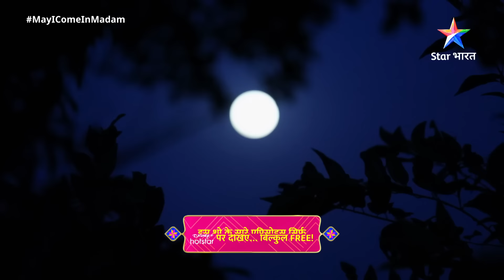Full Episode 258 || मे आई कम इन मैडम | Blackmailer Ki Nayi Demand | May I Come in Madam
►*About*
Miliye Sajan se, jo hai apne sasural se pareshan... Biwi Kashmira ke saath akele mein samay bitaane ki jise milti nahin hai chance! Aise mein jab office mein aa gayi sundar si boss Sanjana, to Sajan ko nazar aane laga apni mushkilon se bhagne ka raasta. Lekin kya Sanjana Madam daalengi Sajan ko ghaas?

Jaanne ke liye dekhiye  May I Come in Madam . aur saare updates ke liye follow kijiye, Star Bharat ko Instagram, Facebook, Twitter aur YouTube par!"